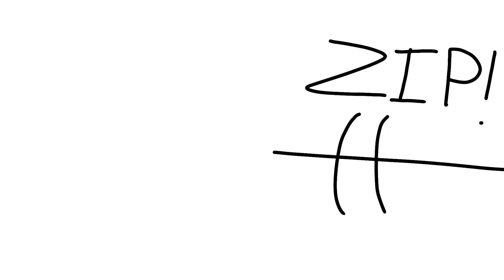The Sunflower Show-The Pilot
Note:
This Pilot only has Sunflower and Sun-Shroom's prototype/early designs.